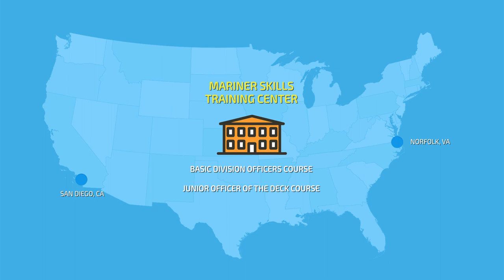Cdr. Leonardo Giovannelli Director of the Mariner Skills Training Center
As the prior Commanding Officer of the USS PREBLE (DDG-88), and current Director of the Mariner Skills Training Center, CDR Giovannelli could “-immediately tell off-the-bat who were JOOD graduates coming to the ship.” Find out more about the SWO Training Pipeline and the JOOD.